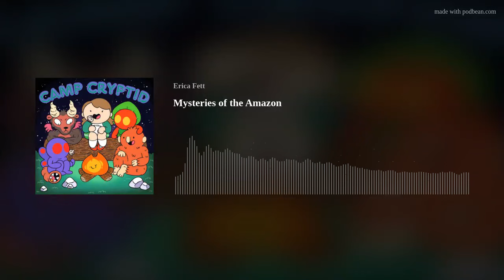Mysteries of the Amazon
Join around the campfire for mysteries of the Amazon like the legendary Lost City of Z, a fabled civilization sought by explorers like Percy Fawcett, and the Maricoxi, a mysterious tribe of wild, ape-like people said to inhabit the deep jungle of the Rainforest.